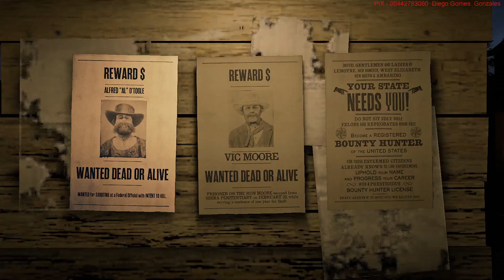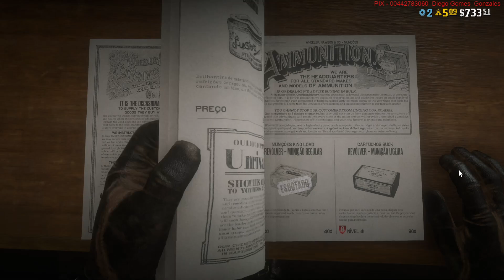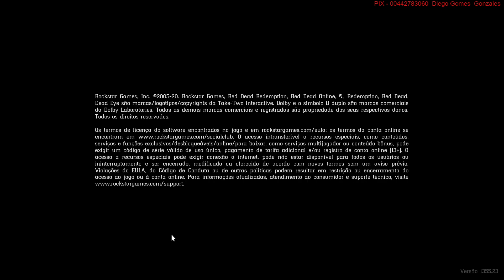RED DEAD ONLINE! VEM PRA LIVE!